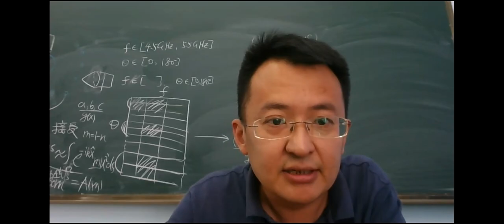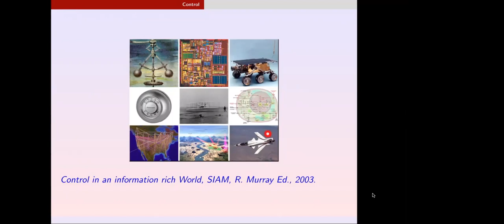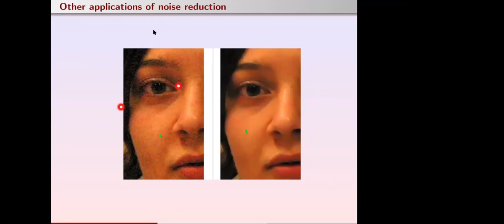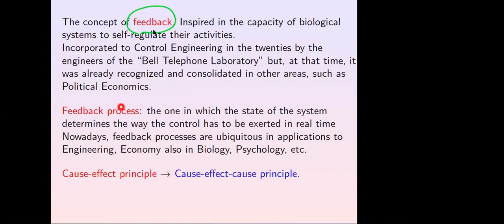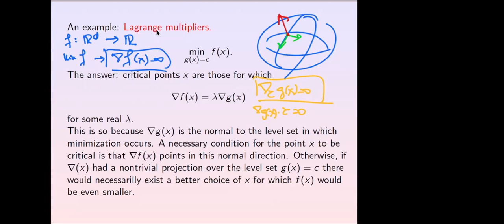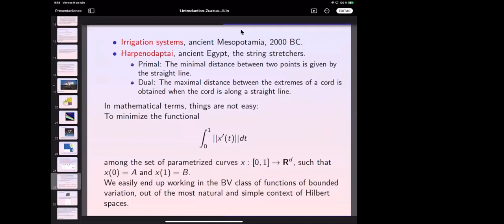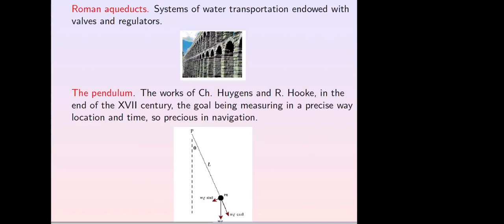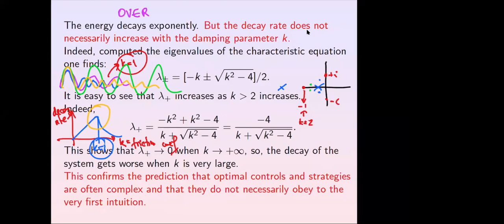S01/12 Control, Machine Learning and Numerics - Enrique Zuazua (Session 1)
Course: Control, Machine Learning and Numerics
Introduction to Control Theory
SESSION 1 | Fri. July 9, 2021
By Prof. Enrique Zuazua – Friedrich-Alexander-Universität Erlangen-Nürnberg (FAU)
Chair for Dynamics, Control and Numerics - Alexander von Humboldt Prof.

Summer course (China), organized by Tianyuan Mathematical Center in Northeast China and Jilin University China

[Recording courtesy Tianyuan Mathematical Center in Northeast China and Jilin University China]